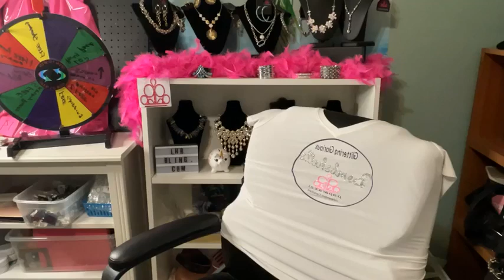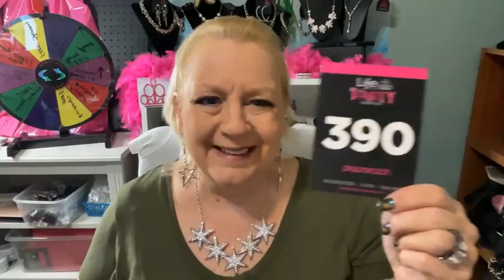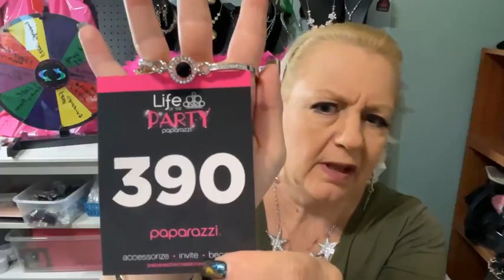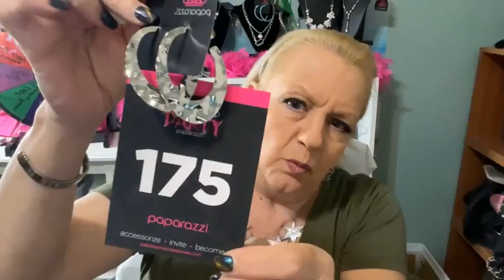Paparazzi Accessories $5 Jewelry Show 8/29/2023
LHRBLING.com
Visit my corporate website to shop more or Join my team.
PaparazziAccessories.com/LHRBLING
Lora's Jewelry Box